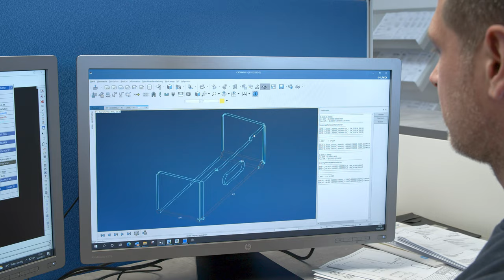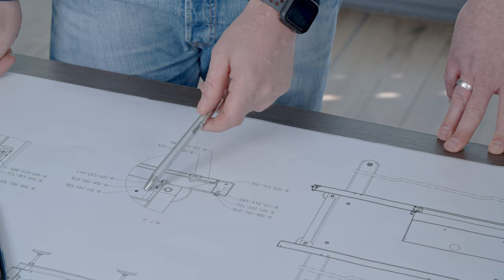Unser neuer Imagefilm 2022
Wir sind stolz euch endlich unseren neuen Imagefilm präsentieren zu können! Vielen Dank an unsere Mitarbeiter und an das Team von Hallywood Produktion.